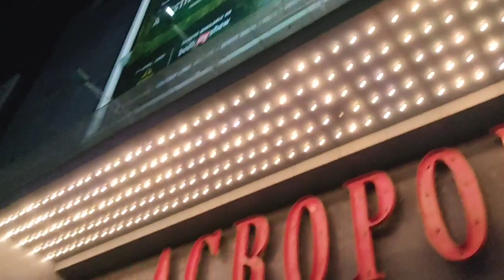Acropolis mall 1la boisakh decoration video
Rocky mix vlogger
কি ভাবে আসবেন
বালীগঞ্জ স্টেশন থেকে অটো 12 টাকা ভাড়া
রুবি হসপিটাল বা বাইপাস থেকে এক্রপলিস মল